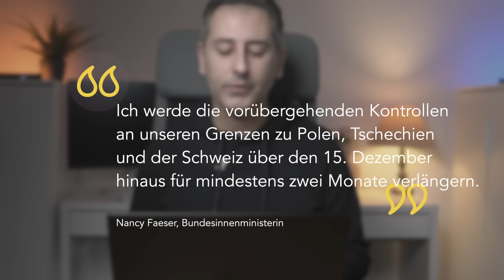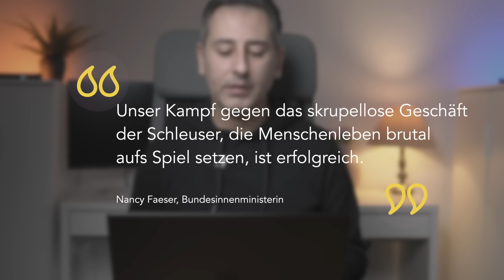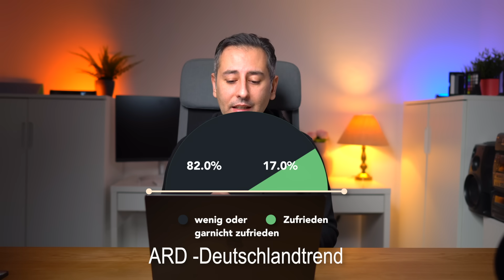أهم أخبار ألمانيا || وزيرة الداخلية تصدر تعليمات للحدود الألمانية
Timestamps:
►00:00 وضع الإضراب
►01:54 تعليمات للحدود
►04:28 مرضية على الهاتف
►07:15 تأجيل الموازنة
►08:48 تراجع شعبية المستشار والحكومة
►11:33 تسريح عمال لدى dpd